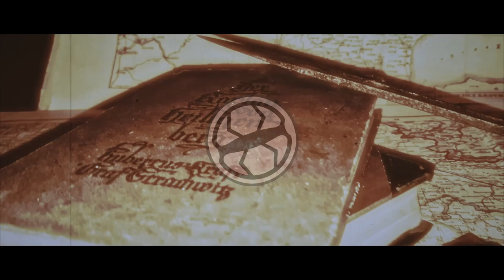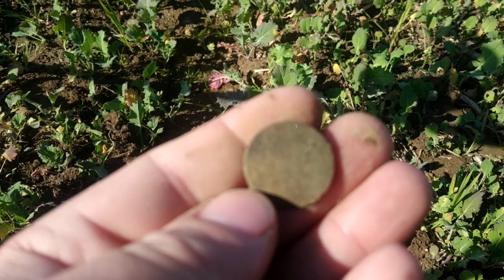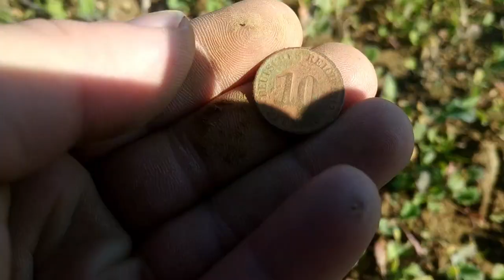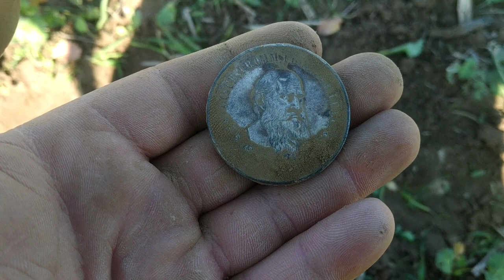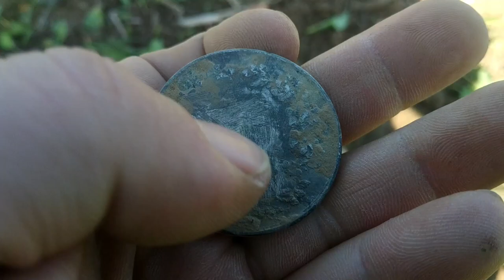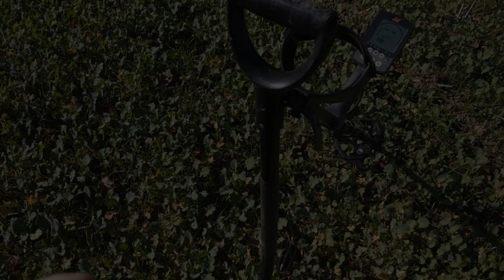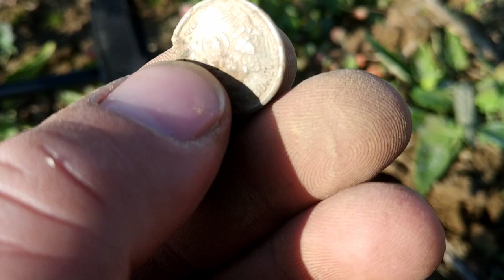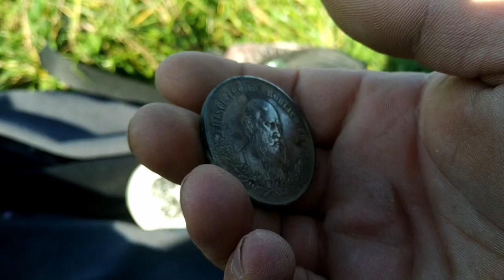To się nazywa wypad ! Medal i koło od Tigera ! | Wykop Vlog #91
JEŚLI FILM CI SIĘ SPODOBAŁ ZOSTAW PO SOBIE ŚLAD W POSTACI ŁAPKI, KOMENTARZA CZY SZUBA. DZIĘKI ZA OBEJRZENIE !